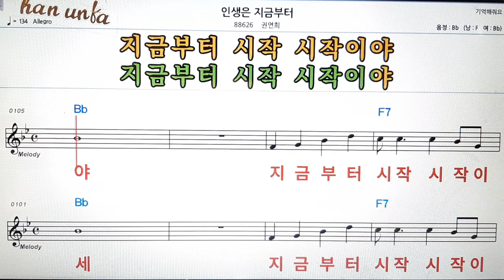인생은 지금부터/권연희👍노래 반주, 코드 악보,가라오케💋Karaoke*Sheet Music*Chord*MR